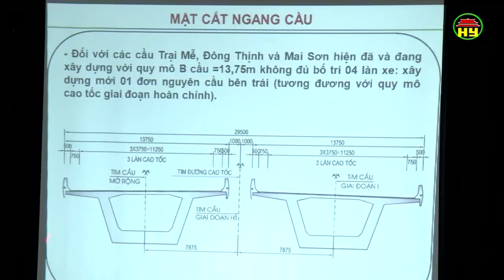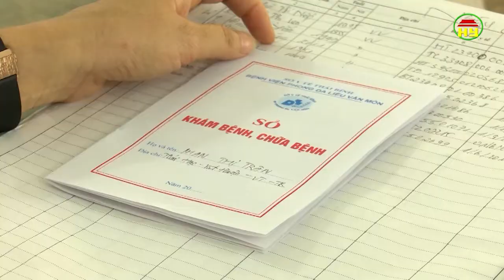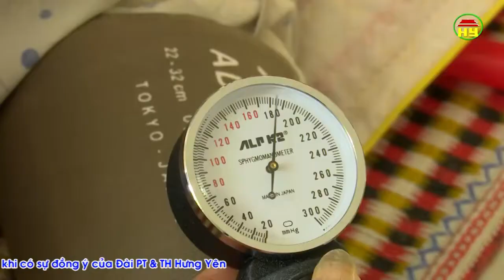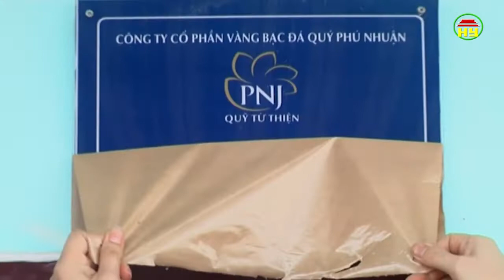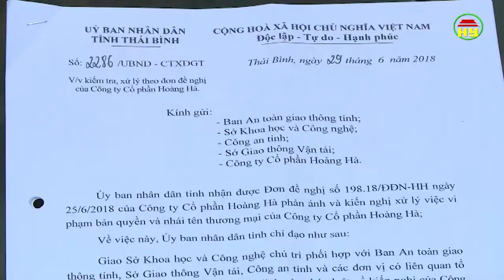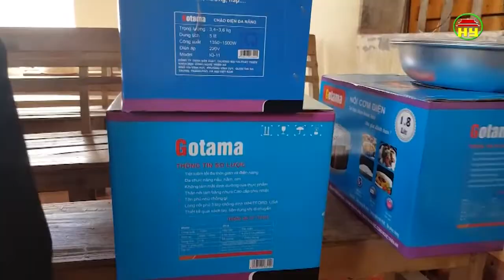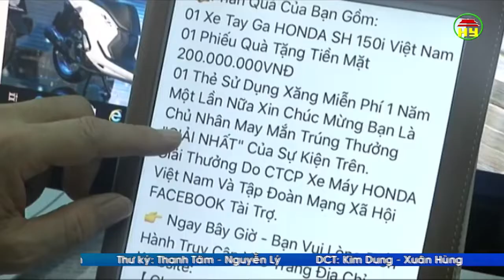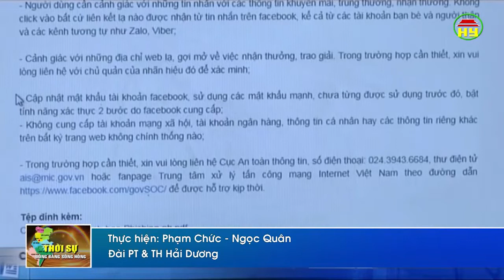Thời sự Đồng bằng sông Hồng thứ 2 ngày 23/7/2018.